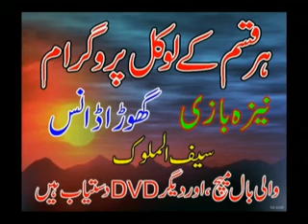five star dvd dinga kharian gujrat punjabi desi saif ul malook haji azam qari rashid topa usman12